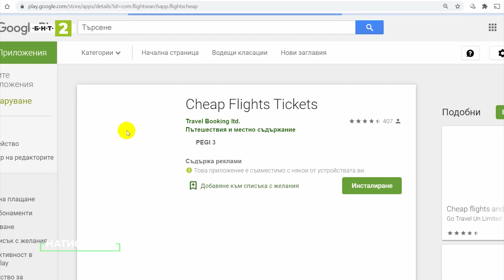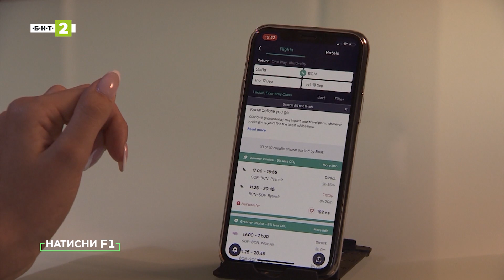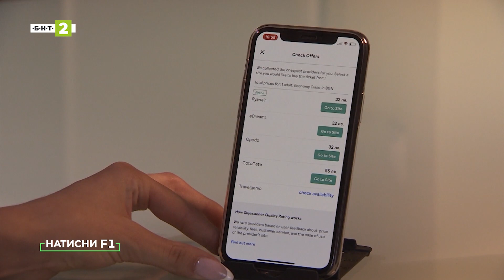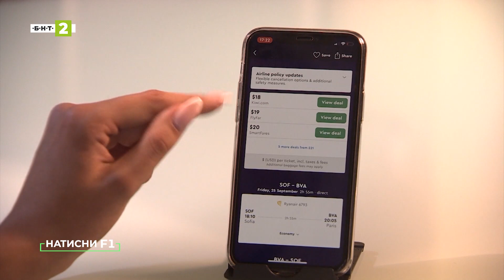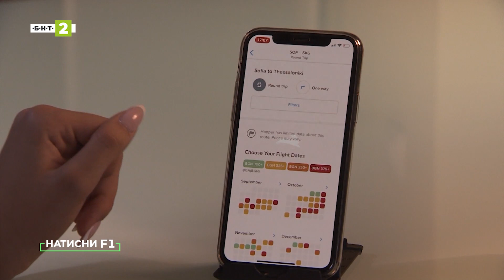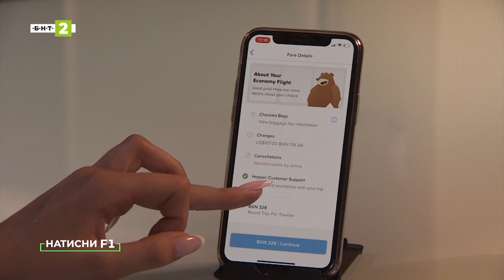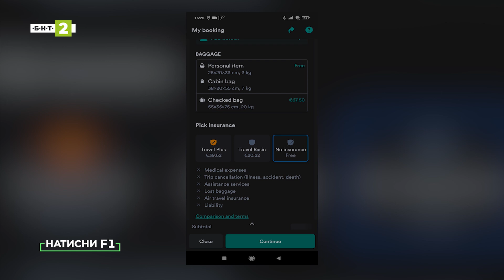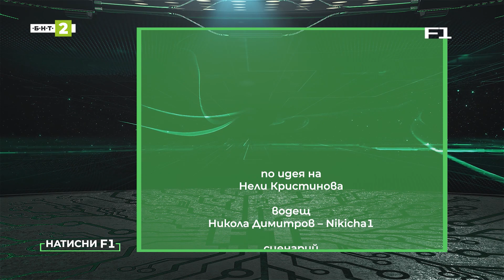Приложения за резервация на самолетни билети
Икар е надценил сериозно силите си и физичните закони, което е довело до неизбежните последствия. Вероятно той не е единственият и такива хора има и сред нас. Но ако искате да изпитате тръпката на Икар, без да пострадате, при това по един много по-модерен и лесен начин, гледайте този епизод на предаването „Натисни F1“. В него ще ви покажем няколко приложения, с които можете да си купите самолетни билети.